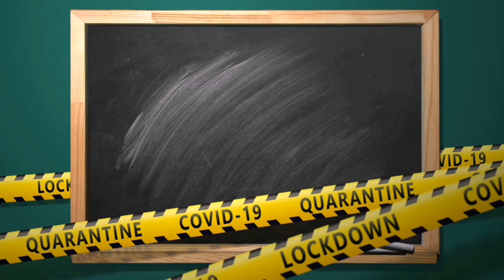2022 Graduation | 2022 Graduation Song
2022 Graduation | 2022 Graduation Song

Congratulations class of 2021!! You did it!! Whatever you do, never stop learning, exploring, growing, and challenging yourself to be your best!!

 2022 Graduation
2022 Graduation Song
Graduation 2021
Congratulations Class of 2022
Graduation song
Graduation march
Graduation march song
Graduation music
Graduation 2021
Graduation 2021 Philippines
Graduation 2021 High school
Graduation 2021 college
Graduation 2021 vlog
Graduation 2021 song
Graduation 2021 cancelled
Graduation 2021 online
Graduation 2021 speech
2021 Graduation
Graduation day
Graduates
Class of 202q graduates
Class of 2021 graduation
Graduation
Graduation 2021
Graduation song 2021
2021 Graduation song
2021 Graduation